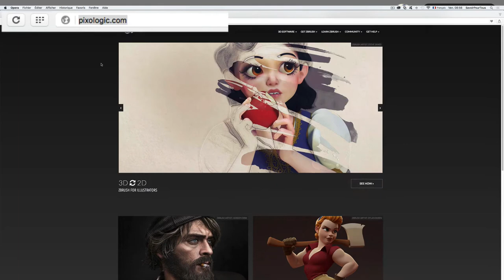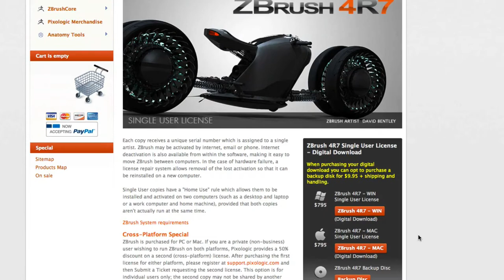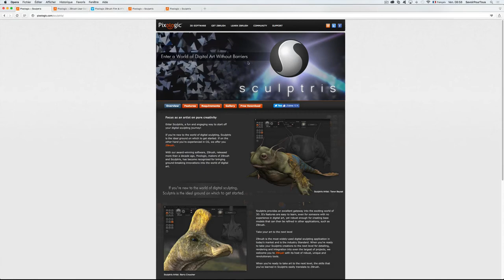Sculptris - 01 - Présentation du logiciel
Présentation du logiciel Sculptris avec un petit aperçu sur le logiciel Zbrush.

- En vous abonnant à ma chaine, vous pourrez déjà regarder une douzaine de vidéos sur l'apprentissage de ce logiciel (on verra en premier le module modélisation puis ensuite le module PAINT).